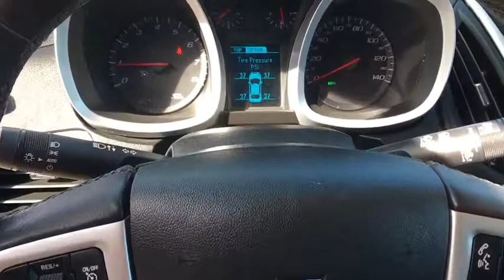2015 Chevrolet Equinox Allen Samuels Direct 5F6266994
Priced below KBB Fair Purchase Price! CARFAX One-Owner. Clean CARFAX. 17 Aluminum Wheels, 6 Speaker Audio System Feature, 6 Speakers, AM/FM radio: SiriusXM, Bluetooth For Phone, Bumpers: body-color, Electronic Stability Control, Equipment Group 1LT, Exterior Parking Camera Rear, Manual Climate Control, Radio: Chevrolet MyLink Audio System, SiriusXM Satellite Radio, Speed control. 32/22 Highway/City MPG FWD 2.4L 4-Cylinder SIDI DOHC VVT 6-Speed Automatic with OverdrivebrbrWhy Buy Here Allen Samuels wanted to provide a new philosophy of a new way to buy a car, this is why Allen Samuels Direct is here to stay.  All of our Allen Samuel Direct vehicles are then inspected by our certified technicians completing a 172 point rigorous inspection.  Exclusive Allen Samuels Direct 30 Day Promise, if at any time during the 30 day period you are NOT completely satisfied you may bring your vehicle back  You are buying from Your Friend in the Car Business, we are not your everyday dealership we are family owned since 1982. Awards:br  * JD Power Initial Quality Study   * 2015 IIHS Top Safety Pick